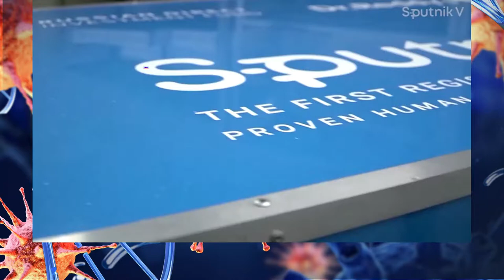Russia's Sputnik V COVID-19 vaccine brought from Moscow to New Delhi, India.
Indian pharma company Dr. Reddy's and Russian Direct Investment Fund (RDIF) has started clinical trials for Sputnik V COVID-10 vaccine in India, the Indian firm announced on Tuesday (December 1). Russia became the first country to register the world’s first Covid-19 vaccine on August 11. Sputnik V was developed by the Gamaleya National Research Centre for Epidemiology and Microbiology of the Russian Healthcare Ministry. The Sputnik V vaccine is based on a well-studied human adenoviral vector platform that had proven safe and effective with no long-term side effects in more than 250 clinical trials globally conducted during the past two decades (while the history of use of human adenoviruses in vaccine development started in 1953). More than 100,000 people have received approved and registered drugs based on the human adenoviral vectors. Last month, Russia said that its vaccine Sputnik V is 92 percent effective at protecting people from COVID-19, according to the first interim analysis.
“The Sputnik V vaccine efficacy amounted to 92 percent (calculation based on the 20 confirmed Covid-19 cases split between vaccinated individuals and those who received the placebo),” the RDIF said in a statement.
Sputnik V vaccine against Covid-19 will be tested in India on 100 volunteers, the Indian Central Drugs Standard Control Organisation’s Drug Controller General (DCGI) told Sputnik in October.
DCGI has granted permission to pharmaceutical giant Dr. Reddy’s Laboratories for conducting tests.
This video is only for Science education, awareness of the public & news.